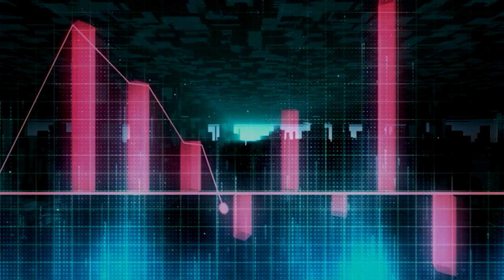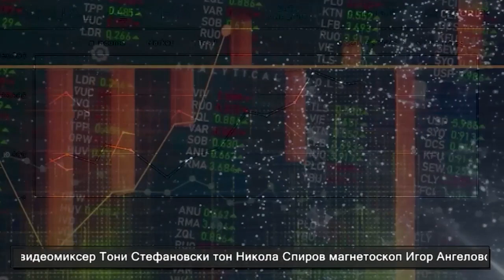Аргумент плус - Зошто болните со цистична фиброза ќе чекаат за ослободување од партиципација?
Гости се Александар Стамболчиски, Александар  Мишковски и Андреј Исаески, пациенти со цистична фиброза